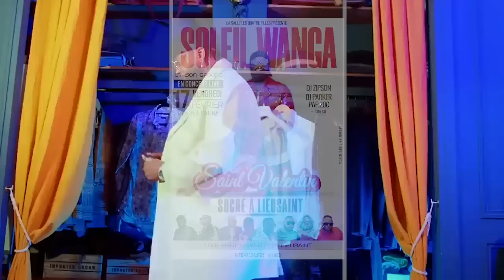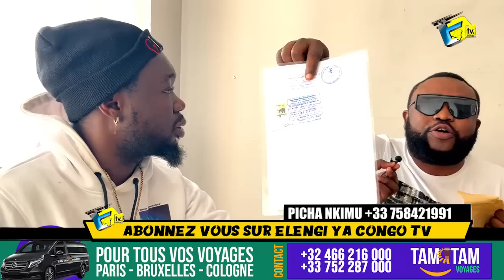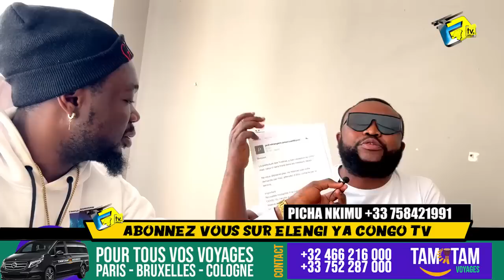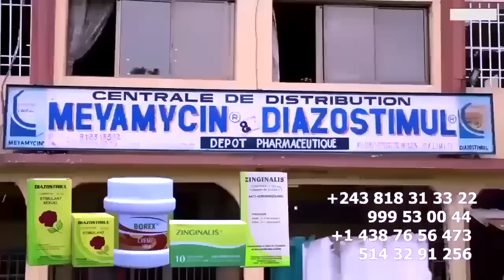KOFFI OLOMIDE Asasi DENIS LESSIE Atika Kombo Ya CINDY Vérité Ya Maman TINA Mise En Garde ALEXI